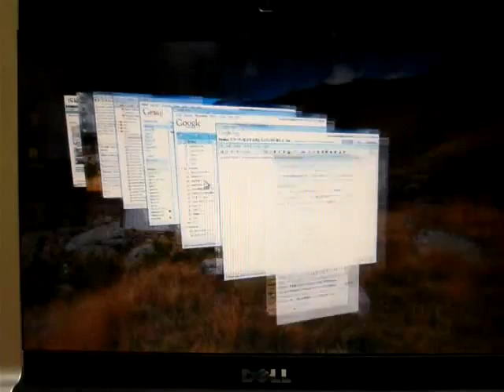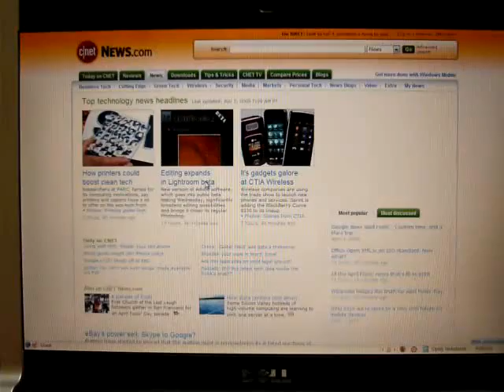Tab Effect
Tab Effect という Firefox のタブを回転する表示効果で切り替える Add-ons